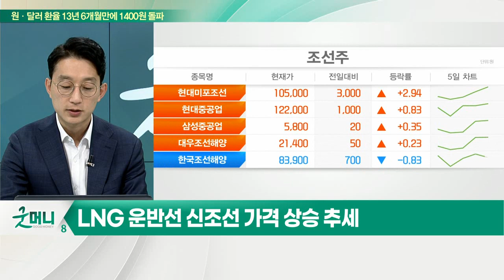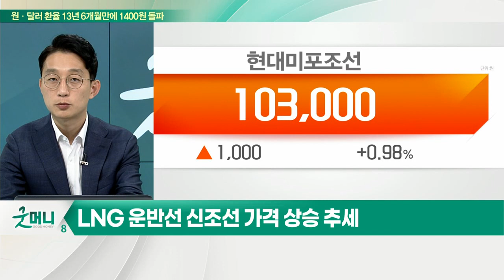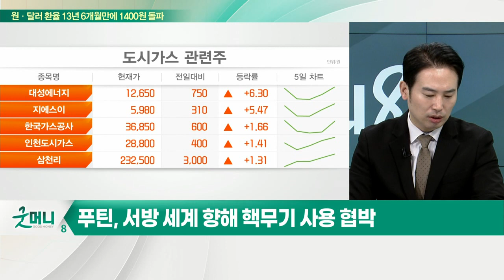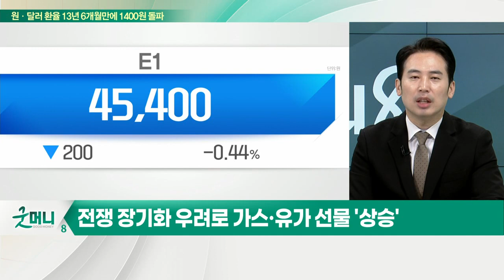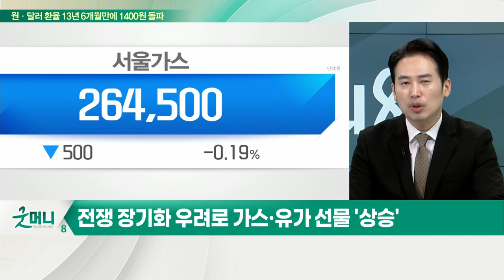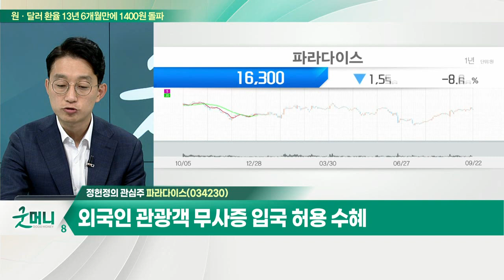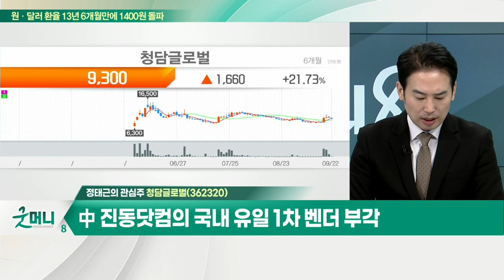파라다이스... 2분기까지 적자, 3분기 이후 흑자전환 / 청담글로벌... 尹대통령, 리잔수 위원장 만나 시진핑 방한 언급_개장 관심주 (20220922)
Q. LNG선 타고 오른 조선주, 매수해도 될까?
- 에너지 가격 변동성 높아지는 상황
- LNG 운반선 신조선 가격 상승 추세
- 공급자 우위 시장 '긍정적'

Q. 러-우 전쟁 장기화… 가스·석유 유통株 주목해볼까?
- 러시아, 2차대전 이후 첫 예비군 동원령
- 푸틴, 서방 세계 향해 핵무기 사용 협박
- 전쟁 장기화 우려로 가스·유가 선물 '상승'
- 천연가스 등 관련주 단기 반등 예상
- 중앙에너비스·한국석유·대성에너지·지에스이 등

- 2분기까지 적자, 3분기 이후 흑자전환
- 외국인 관광객 무사증 입국 허용 수혜
- 수급 개선 및 중장기 이평선 돌파
- 전고점 돌파 기대감 유효

- 尹대통령, 리잔수 위원장 만나 시진핑 방한 언급
- 국토부, 7개 항공사에 중국 노선 신청서 배포
- 中 진동닷컴의 국내 유일 1차 벤더 부각